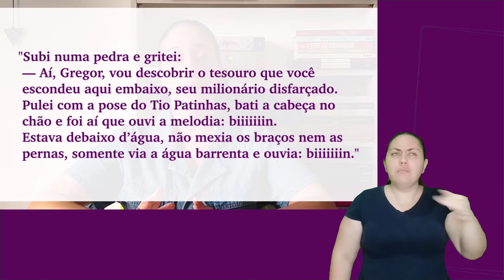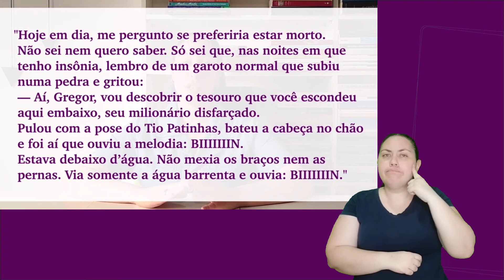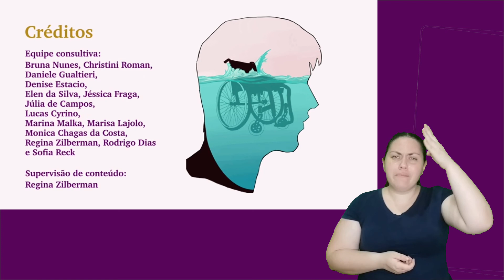Feliz ano velho em Libras | Leituras UFRGS 2021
Reintroduzimos este episódio com tradução e interpretação em Libras, feita por Vanize Flores. Esta realização foi possível a partir do apoio recebido do PPG Letras da UFRGS.
No sexto episódio da série Leituras Vestibular 2021, Bruna Nunes fala sobre a obra Feliz ano velho, de Marcelo Rubens Paiva, leitura obrigatória para o Vestibular da UFRGS.

Créditos
Apresentação e roteiro: Bruna Nunes. Tradução e interpretação em Libras: Vanize Flores. Edição: Lucas Cyrino e Antonio Vasques. Arte: Marcelo Bordignon. Identidade visual e vinheta: Denise Estacio. Narração: Clea Motti. Equipe consultiva: Bruna Nunes, Christini Roman, Daniele Gualtieri, Denise Estacio, Elen da Silva, Jéssica Fraga, Júlia de Campos, Lucas Cyrino, Marina Malka, Marisa Lajolo, Monica Chagas da Costa, Regina Zilberman, Rodrigo Dias e Sofia Reck. Supervisão de conteúdo: Regina Zilberman. Apoio: PPG Letras UFRGS.

Desenvolvido a partir da obra Feliz ano velho, de Marcelo Rubens Paiva.

Letras na rede, Porto Alegre, janeiro de 2021.